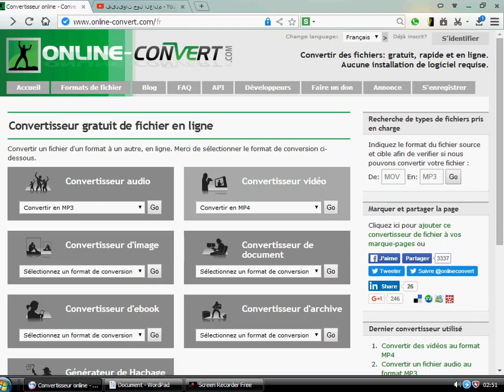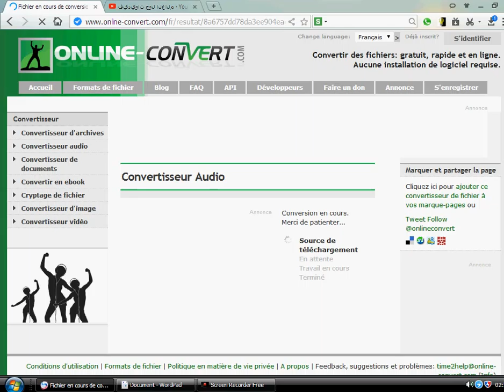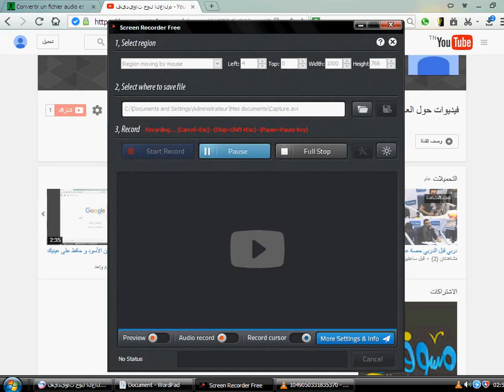أهم موقع لتحويل صيغ الفيديوهات ,الملفات,الصور...